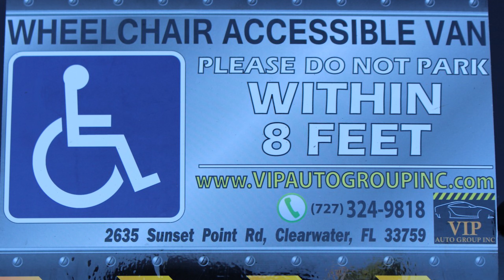Wheelchair handicap vans compilation video from Vip Auto Group Inc company in Clearwater Florida USA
Here are wheelchair handicap vans from Vip Auto Group Inc company in Clearwater Florida USA. The list :
- 2014 DODGE GRAND CARAVAN
- 2014 RAM 1500 PROMASTER
- 2017 CHRYSLER PACIFICA
- 2016 CHRYSLER TOWN & COUNTRY
- 2010 FORD E250
- 2016 FORD T250
- 2017 FORD T350
- 2016 HONDA ODYSSEY
- 2005 PONTIAC MONTANA
- 2014 RAM PROMASTER 2500
- 2017 TOYOTA SIENNA
- 2014 VPG MV-1